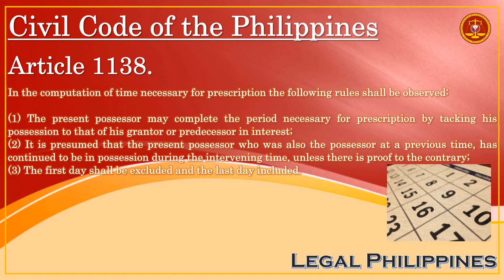Civil Code of the Philippines, Article 1138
CC1138
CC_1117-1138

Republic Act No. 386 Civil Code of the Philippines, Book III Different Modes of Acquiring Ownership, Title V Prescription, Chapter 2 Prescription of Ownership and Other Real Rights

Article 1138. In the computation of time necessary for prescription the following rules shall be observed:

(1) The present possessor may complete the period necessary for prescription by tacking his possession to that of his grantor or predecessor in interest;

(2) It is presumed that the present possessor who was also the possessor at a previous time, has continued to be in possession during the intervening time, unless there is proof to the contrary;

(3) The first day shall be excluded and the last day included.